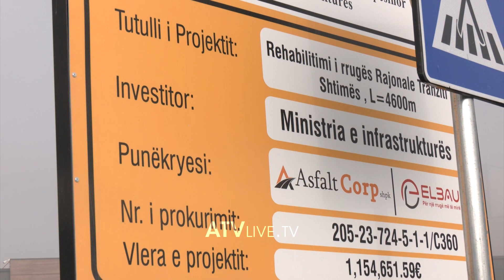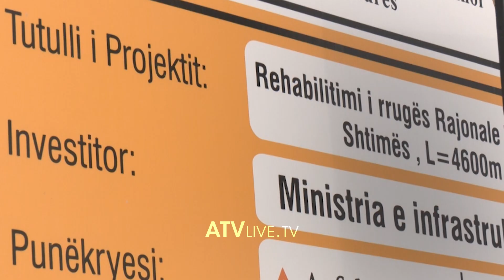Përurohet transiti që e lidh Shtimen me komunat fqinje